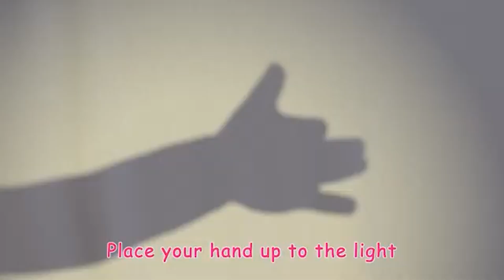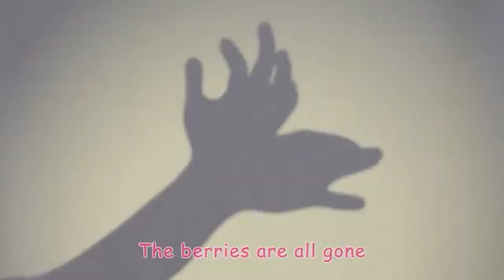Shadow Puppets Song in CoComelon Chewing Version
Thanks!!